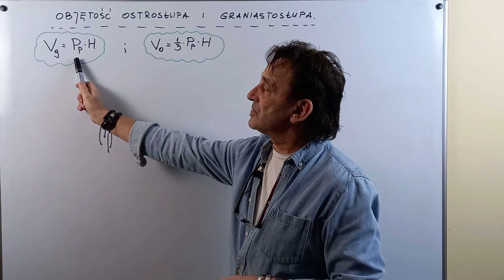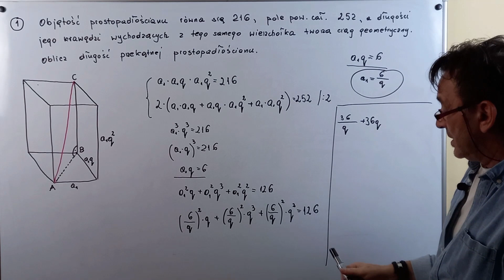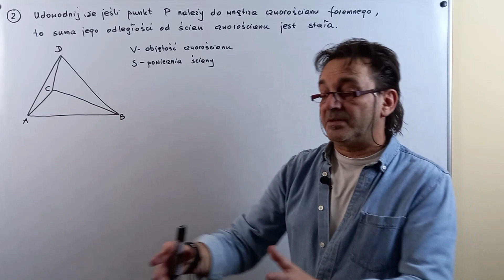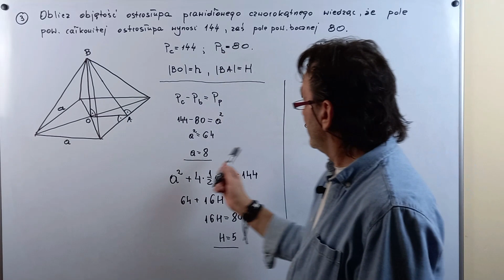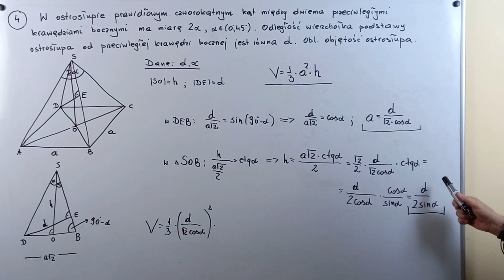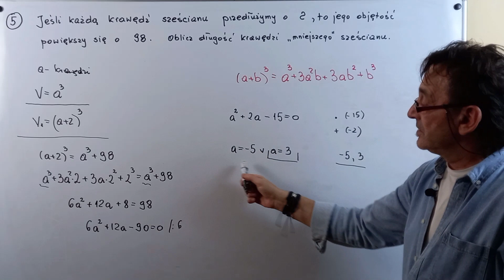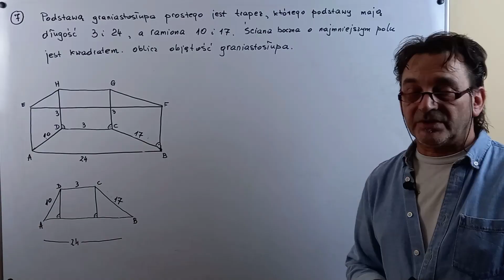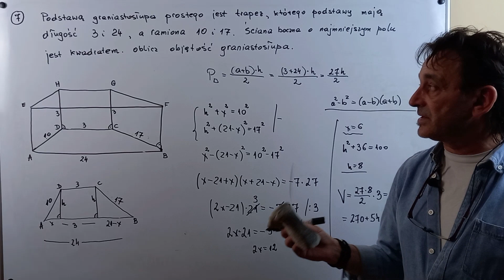Objętość ostrosłupa i graniastosłupa.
Rozwiązywanie zadań z zastosowaniem wzorów na objętość graniastosłupa i ostrosłupa.
Spis:
00:00 - 00:38 część I
00:39 - 11:52 zadanie 1
11:53 - 16:45 zadanie 2
16:46 - 20:33 zadanie 3
20:34 - 28:23 zadanie 4
28:24 - 32:15 zadanie 5
32:16 - 38:54 zadanie 6
38:55 - 46:06 zadanie 7